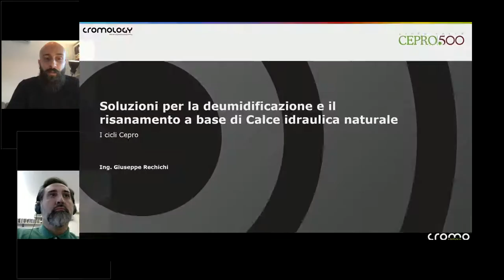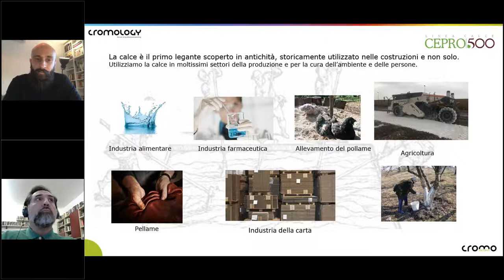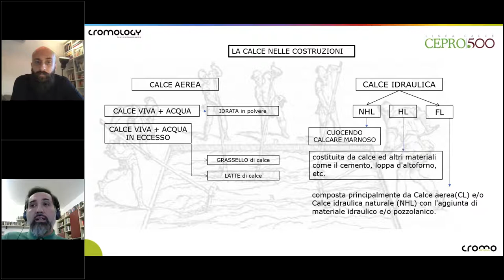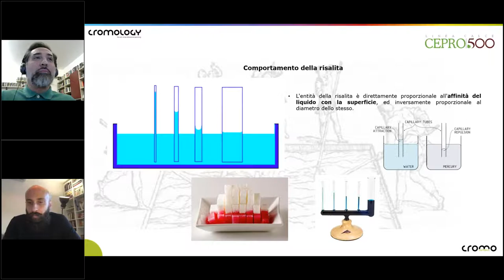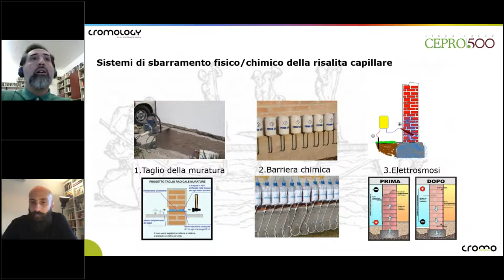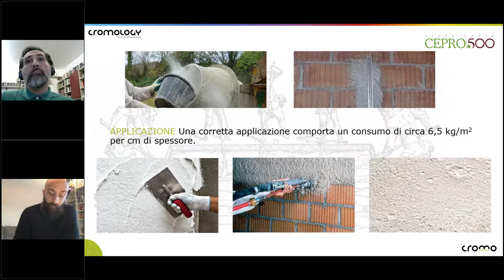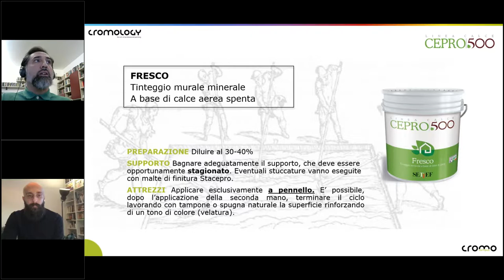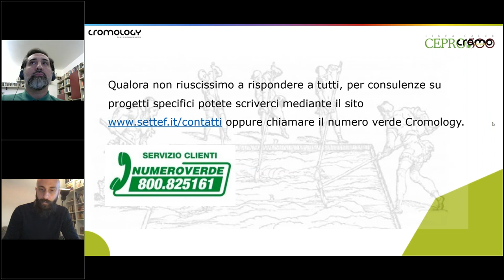Soluzioni per la deumidificazione e il risanamento a base di calce idraulica naturale